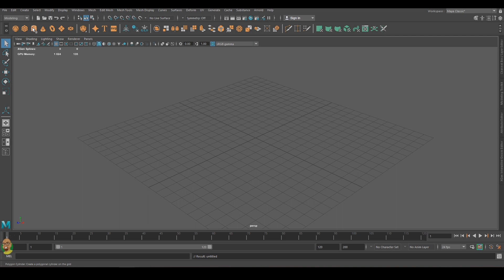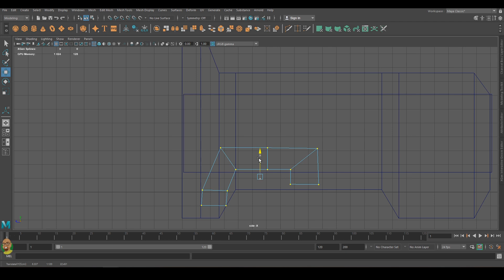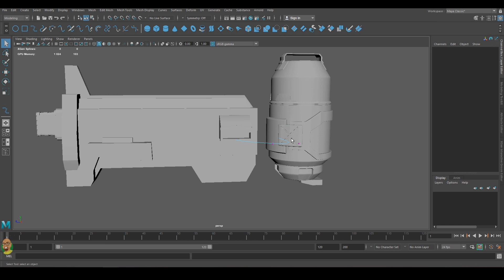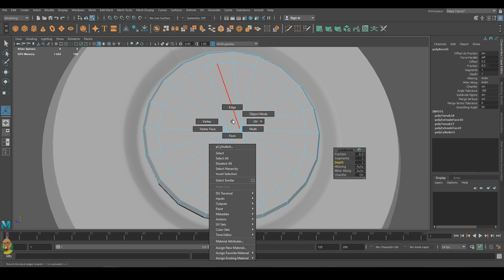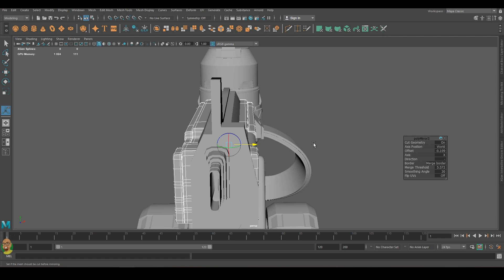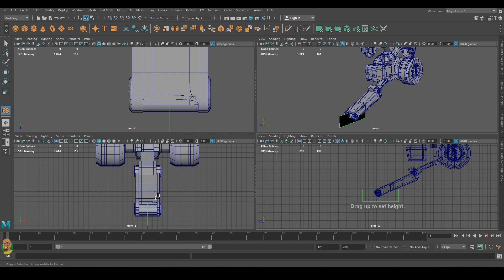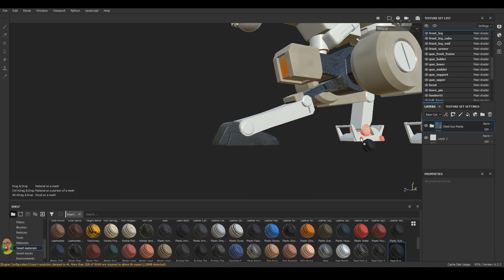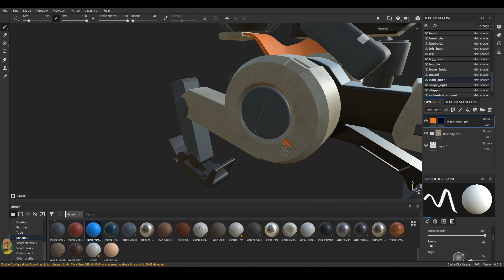VALORANT Killjoy's TURRET Timelapse 3D Modelling and texturing tutorial on MAYA & substance painter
Low poly turret 3D modelling on Autodesk Maya and texturing on Substance Painter